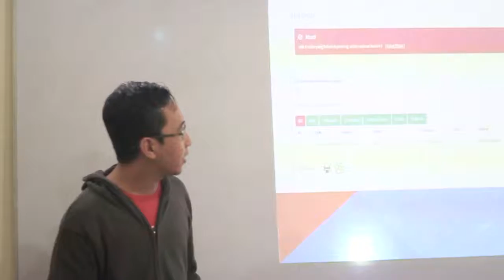Bursa Sajadah Online - Sharing Session [Team Programmer]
Seperti biasa, dalam tim Bursa Sajadah Online ada sesi diskusi khusus yang dimana bertujuan untuk mengembangkan inovasi serta mencari solusi dari apa yang dihadapi selama ini.
Kami menyebutnya dengan sharing time.

Sharing time kali ini giliran dari tim Programmer (Teknis) memberikan pemaparan materi nya.

Bursa Sajadah merupakan toko pusat perlengkapan muslim dan oleh-oleh Haji/Umroh yang berdiri sejak tahun 1998. Kami menyediakan beraneka macam oleh-oleh dan perlengkapan Haji/Umroh yang lebih lengkap serta menyediakan berbagai keperluan muslim lainnya.

Informasi & Pemesanan
Costumer Service 1
BBM: BSAJADAH
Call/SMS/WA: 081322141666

Costumer Service 2
BBM: DA86EC59
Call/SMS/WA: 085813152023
Line: @BursaSajadah (pakai @)